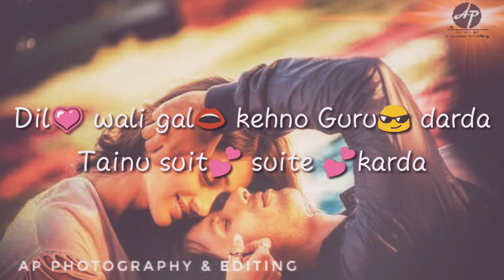Suit suit karda whatsapp status | ap photography